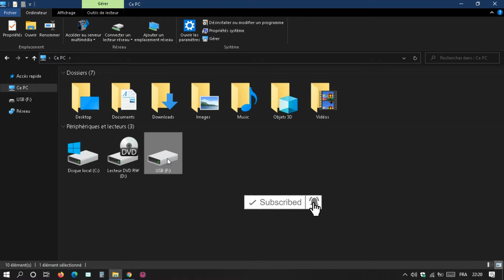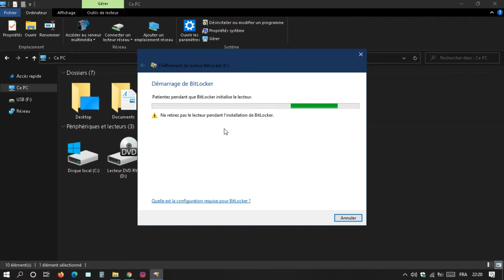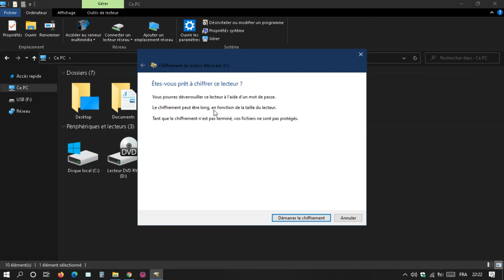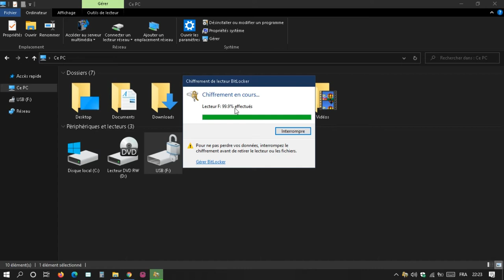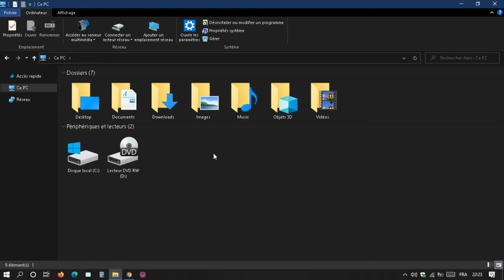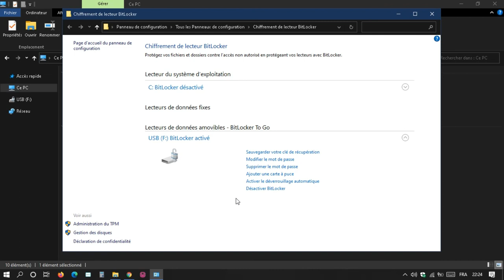Comment protéger une clé usb avec un mot de passe ?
Si vous souhaitez protéger des données sensibles sur une clé usb, cette astuce peut vous aider .